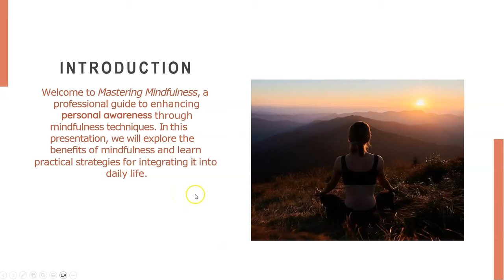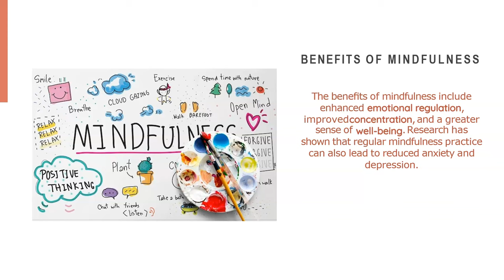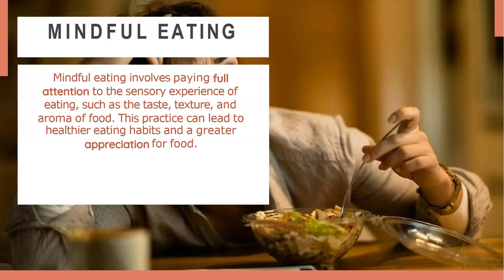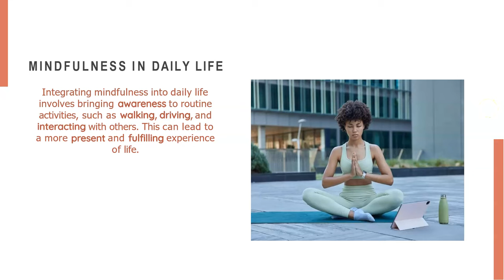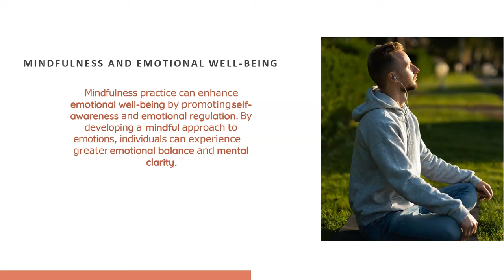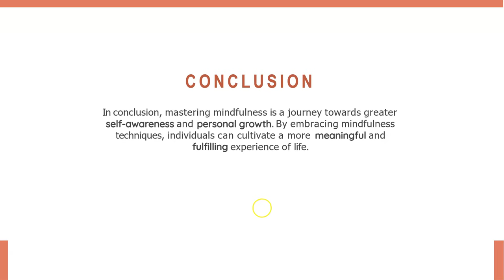Mastering Mindfulness: Techniques for Enhancing Personal Awareness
Mastering Mindfulness: Techniques for Enhancing Personal Awareness is a helpful video for all who wish to be more mindful and connected. for more helpful videos.
Mindfulness is a practice that involves focusing one's attention on the present moment, while calmly acknowledging and accepting one's feelings, thoughts, and bodily sensations. This practice has gained significant attention in recent years due to its potential benefits for individuals, including improved emotional regulation, decreased stress and anxiety, and increased overall well-being. From a psychological perspective, mindfulness has been linked to increased self-awareness, enhanced self-compassion, and improved relationships with others. Additionally, research suggests that regular mindfulness practice can lead to changes in brain function and structure, resulting in improved cognitive functioning and emotional regulation. Furthermore, mindfulness has been shown to be an effective tool for managing chronic pain, reducing symptoms of depression, and improving overall mental health. In summary, the benefits of mindfulness extend to various aspects of an individual's life, making it a valuable practice for promoting overall well-being and flourishing.